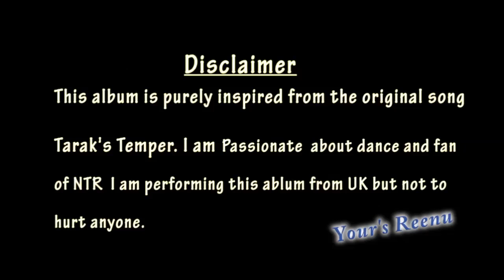Temper Full HD Video Song - Temper Video Songs - Jr.Ntr, Kajal Agarwal - Fans of NTR Dancing from UK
This album is purely inspired from the original song titled Temper. I am fan of NTR dancing for this song but not to hurt any one. Hope you like it guys!!..your's Reenu. :)